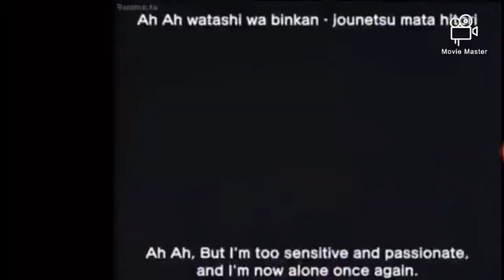Why is doraemon 1973 lost in Hindi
All right reserve do not copy

Why is doraemon 1973 lost 👇🏻

It has been erroneously reported that NTV deliberately organized a "cremation" fire and destroyed all the episodes; however, the production chief Masumi Jun (at the time credited under his real name, Hiroshi Shimosaki) has stated that this wasn't the case and has gone on to attempt to debunk the misconceptions ...

All right reserve of doraemon 1973